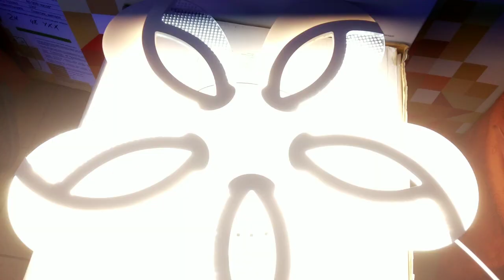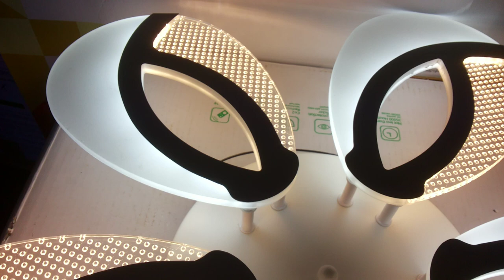Как собрать подключить led люстру с диммером!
белый 60х60х8сm 2.5kg LED180W 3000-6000К AC220V пульт д\у в комплекте
как собрать подключить люстру светильник обзор полная сборка и все режимы работы светильника

музыкальное сопровождение: Blue Sky Quinccas Moreira